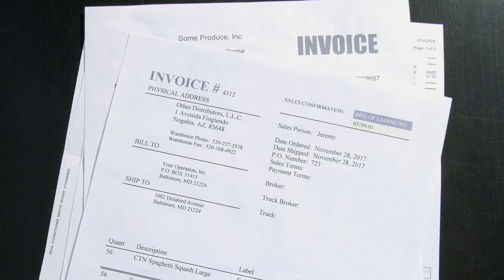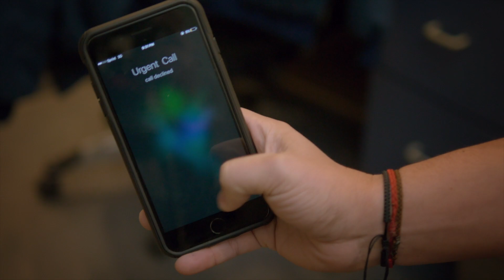Reelworthy Video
Reelworthy wrote and produced this business-to-business marketing video for Calixtro Distributing Co, to capture and hold the attention of the produce industry's movers and shakers. Getting their attention is a tall order. Holding it, practically impossible. Reelworthy has to create something that goes beyond becoming a native-speaker of industry-specific business-language, we have to transform the facts, features, and benefits from "yet another supplier," into the most satisfying thing they've seen all week. We want to turn stone-cold faces into smiling, proactive phone-calls.

We aimed to whisk viewers away, making them feel like they've been there, rubbed elbows with family, built their confidence, and verified for themselves that these are the guys to call. We wanted to make the Calixtro family look the Jason Bourne of the produce industry, invite viewers into the family, and convey a highly shareable and very satisfying sense of entertainment in the process.

All the concepts, visuals, and sound-design were made just for Calixtro, in-house. If you'd like to present your business to the world in a Reelworthy way, visit us online and give us a call : )